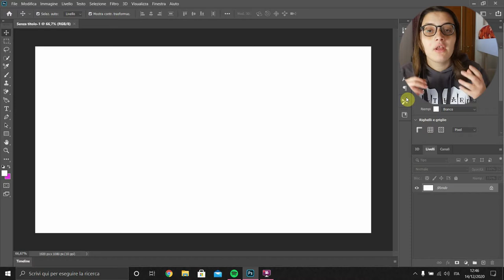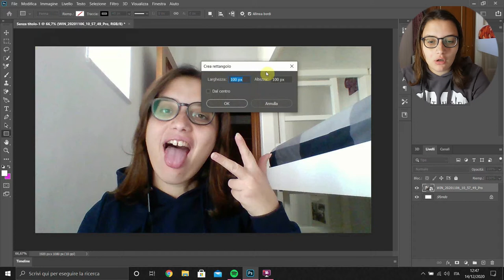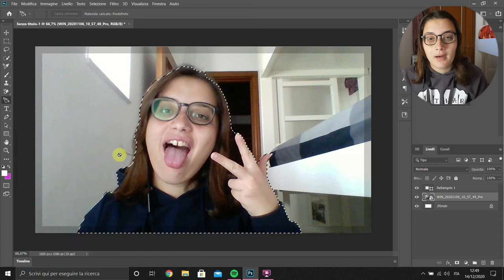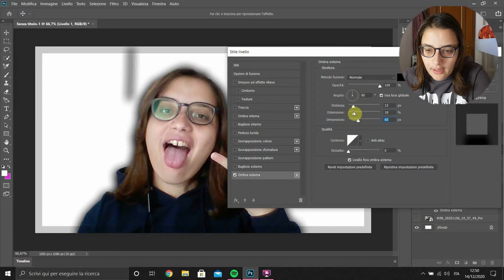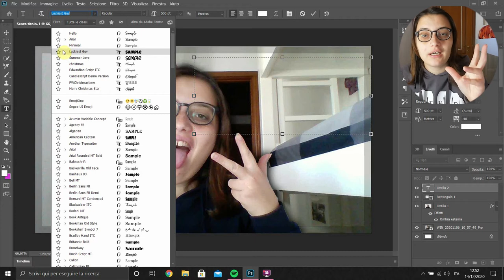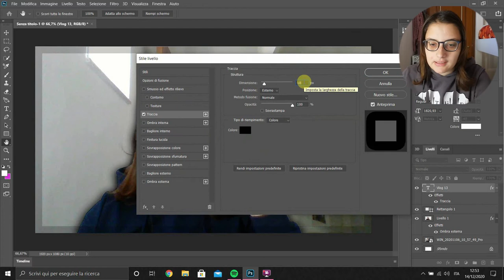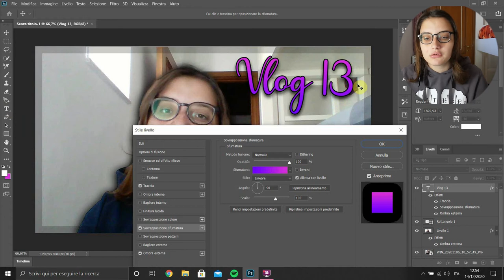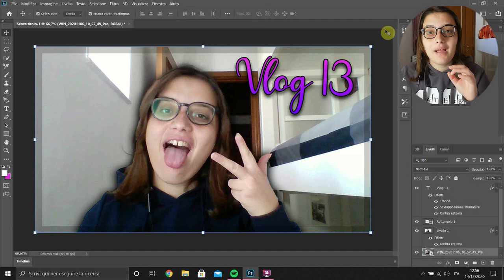COME fare delle MINIATURE su PHOTOSHOP! - VlogMas 14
Heyla! Oggi in questo nuovo vlogmas vi mostro come fare delle miniature su Photoshop in modo semplice e veloce!

【Attrezzatura video:】
➥Camera: Huawei P20 Lite
➥Editing: Adobe Premiere Pro
➥Miniature: Photoshop CC

Se vuoi condividi questo video con i tuoi amici